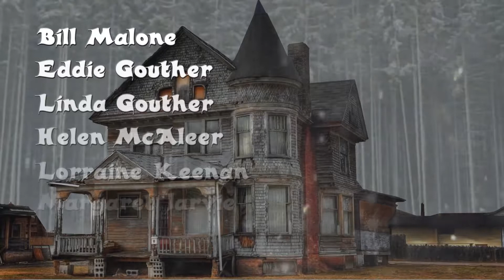XDL FILMS : Who Dun Did It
The Pernichty Players are rehearsing for their latest play - a murder mystery set in the 1930's. Vera Marple takes on the challenge to solve the case.